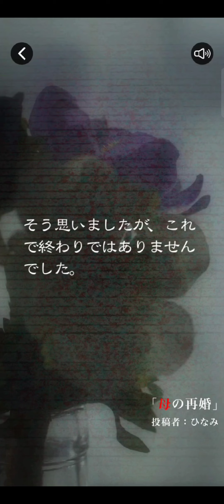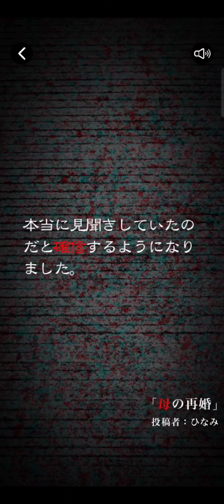Season2怖い話 第九夜 母の再婚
おっさんの【くうねるはたらくあそぶ】なんでもない日常
底辺と言われてる仕事をしている
一人暮らしのおっさんの、なんでもない日常